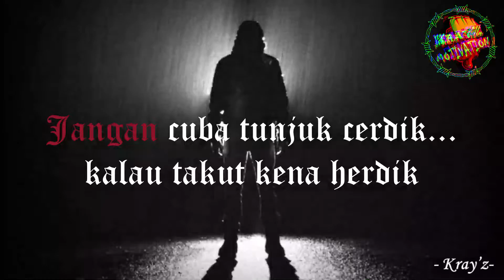Kray'z Motivation : JANGAN!!